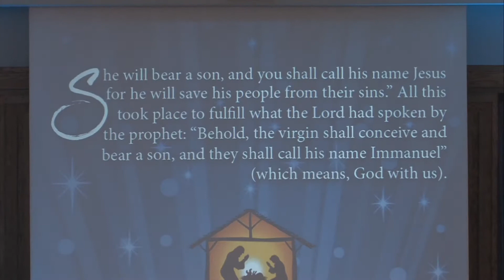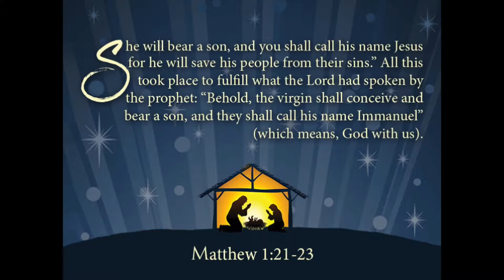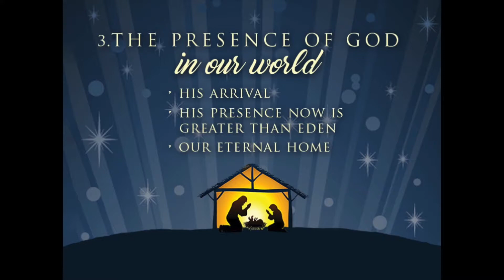2017 12 17 The Biblical Story of Immanuel